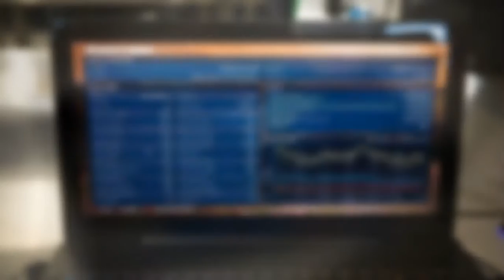Razer Blade Pro (2016) First Look